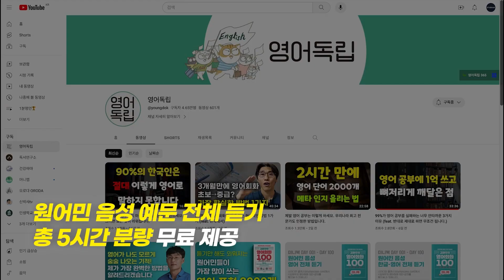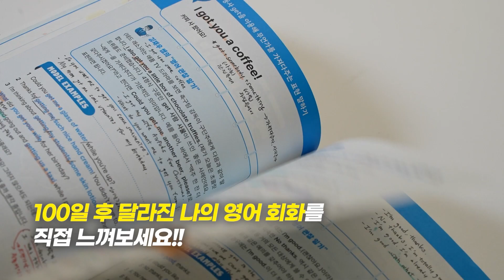스피킹을 잘 하려면 과감하게 버려야 합니다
📕한국인의 영어와 원어민의 영어 차이를
가장 잘 아는 영어 전문가가 쓴 영어회화책!

DAY별 대표 표현 회화 실력을 한 단계 업그레이드할 핵심 표현 100개를 제시한다.

👉김재우 쌤의 “영어 관찰 일기”
한국인 영어 학습자들이 헷갈릴 수 있는 포인트를
딱 짚어 준다.

👉MODEL EXAMPLES
오늘의 표현을 실생생활에서 활용할 수 있는 예문들로 연습
해 볼 수 있다.

👉SMALL TALKS
실생활에서 쓰이는 생생하고 가장 자연스러운 대화문으로 구성되
어 있다.

흔히 접하는 소통 매체에서 오늘의 표현이 어떻게 쓰이는 지 확
인할 수 있다.

👉FURTHER STUDIES
각 Day 별 핵심 패턴과 관련된 어휘, 표현을 더 확장하여 심
화 학습할 수 있다.
WORD BANK 각 DAY 별 주요 어휘와 표현을 알 수 있다.